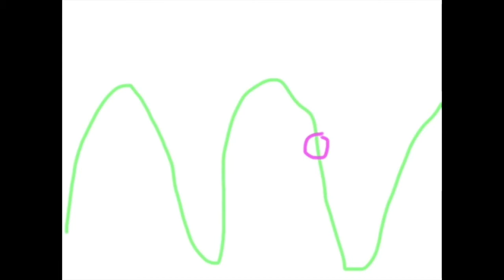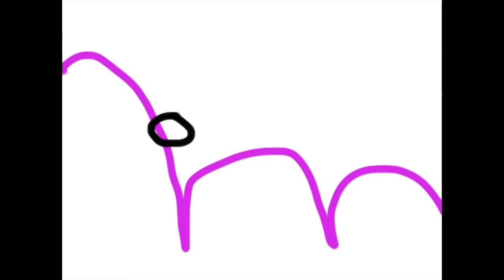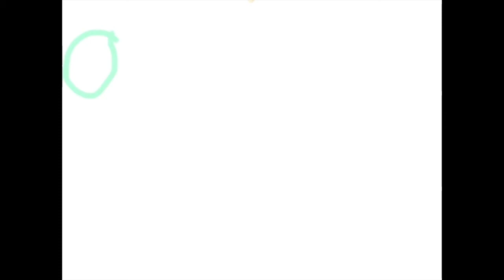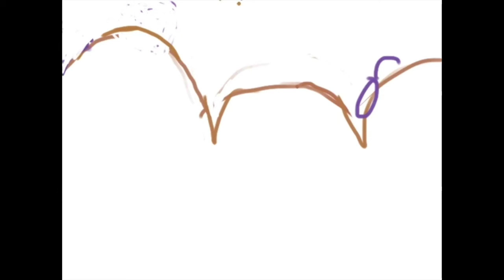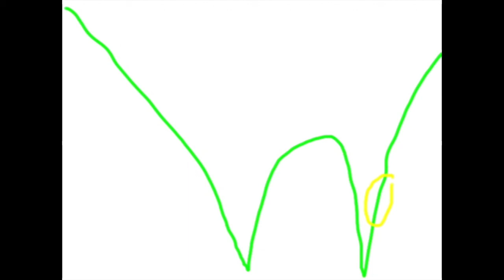Digital Animation @ Monaghan Library (15th August 2018)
Some fantastic digital animations made in one of our workshops... enjoy!